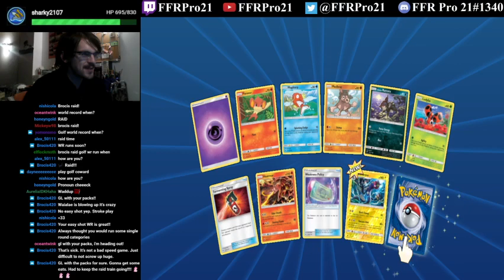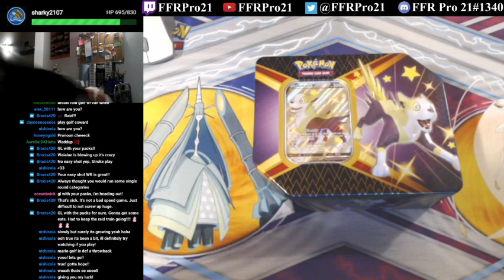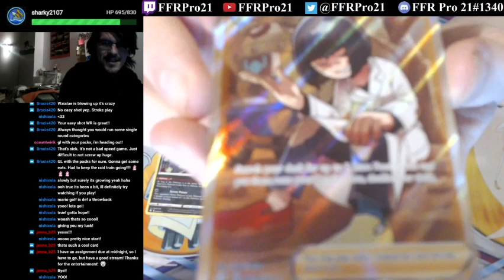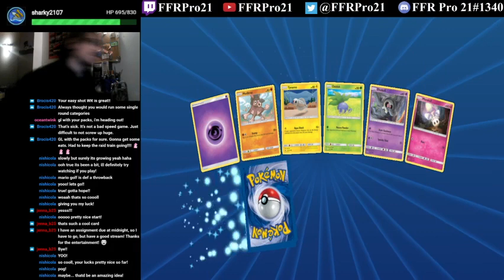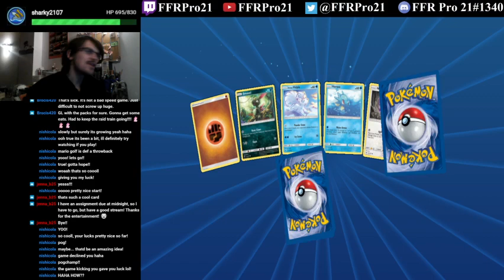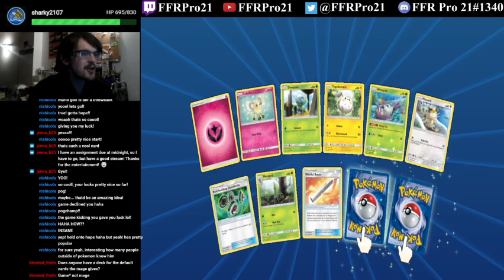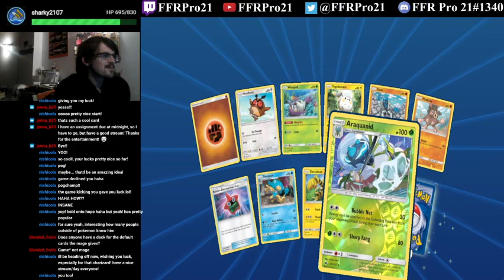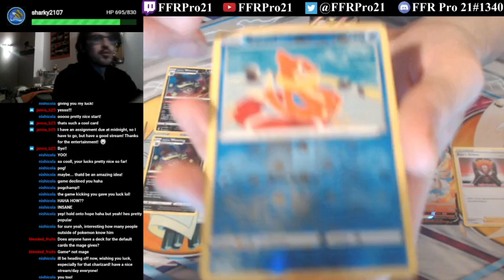Pokemon TCG Online - Sun & Moon Burning Shadows 100 Pack Opening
Back to the online game for more online pack madness after a week absence.

Here I am opening up 100 packs of Pokemon Sun & Moon Burning Shadows. This is the first Charizard set of the Sun & Moon series. For those of you that know what this set is all about, then you already know what we're potentially in for. For those that don't know, this set has the ever elusive Secret Rare Charizard GX, a card that is currently worth about $650 (as of this video's upload). Let's see what we'll get out of this massive opening for you guys this week!

As an extra bonus, I'm also opening the Shining Fates Shiny Boltund V tin. The tin was released back on February 19, 2021. The tin contains the following:

• 1 foil promo card featuring Shiny Boltund V

• 1 code card for the Pokemon TCG online game

• 6 Shining Fates booster packs

Shining Fates is the second set to feature a subset known as the Shiny Vault, just like in Hidden Fates a couple years ago. Just like Hidden Fates, the Shiny Vault here contains an epic chase card, this time it's the Shiny Charizard VMAX. This card is currently worth $400 as of this video's upload. Will we pull it out of our 6 packs? Watch to find out!